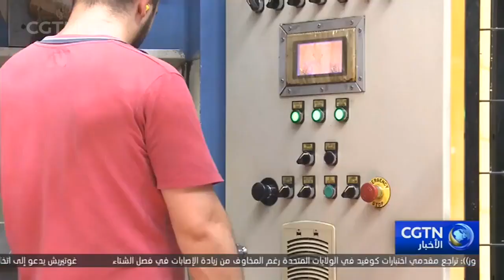ارتفاع أسعار الغاز الطبيعي يؤدي إلى تأثيرات سلبية على الشركات التركية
بسبب الصراع بين روسيا و أوكرانيا، استمرت أسعار الغاز الطبيعي العالمية في الارتفاع. ومع دخول شهر سبتمبر، رفعت تركيا أيضًا سعر الغاز الطبيعي مرة أخرى، وتأثرت العديد من الصناعات. وأشار المطلعون على الصناعة إلى أنّ ارتفاع تكاليف الطاقة سوف يعرقل التنمية الاقتصادية للعديد من البلدان، وفي هذا الصدد، تستمر الولايات المتحدة ودول غربية أخرى في تأجيج النيران، وتتسبب في خروج وضع الصراع عن السيطرة. وتتحمل مسؤولية لا مفر منها عن هذا.
الاشتراك في فيديوهات قناة من خلال اليوتيوب